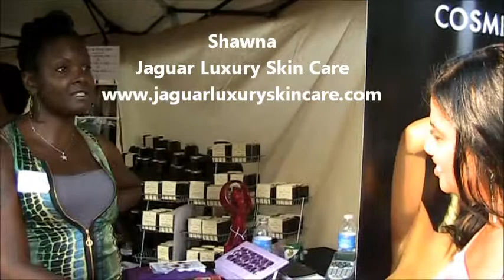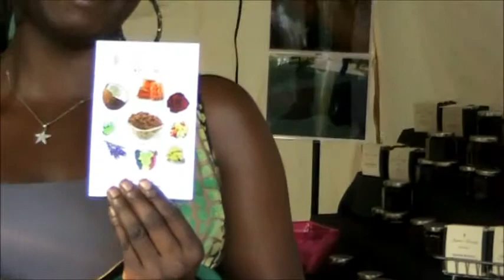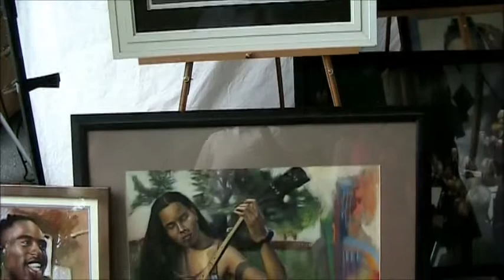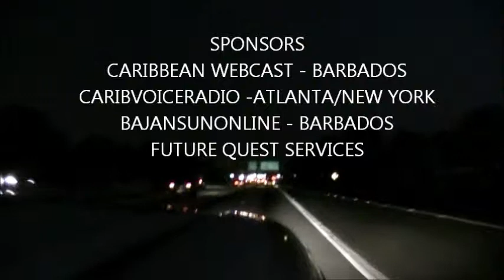sebrena at atlanta jazz festival interviewing business owners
Sebrena Sumrah Kelly is the founder of The Caribbean & American Business Connection in Atlanta Georgia. Sebrena just celebrated the first anniversary of the CABC and decided to take the passion to the Atlanta Jazz Festival to share her passion for entrepreneurs with you the audience. You can learn more about Sebrena at thecabc.com. Music while credits role at the end of this video by Jeannine Otis who will be performing soon in Atlanta. Need exposure come hang at one of the network events and share your passion, we want to know who you are.